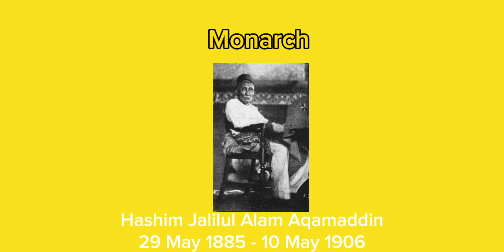Brunei Leaders 1829-Present